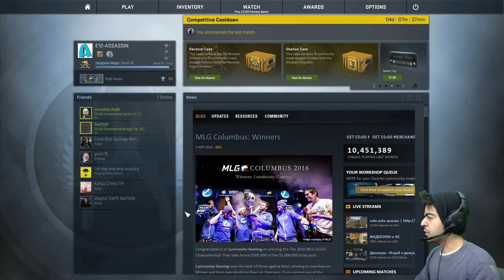Counter Strike Global Offensive Casual Match 10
My name is E12 and i am a Youtuber / streamer. I love to post up alot of content also have multiple channels across YouTube and twitch. I hope you guys will enjoy one of those channels or we'll enjoy me thank you.